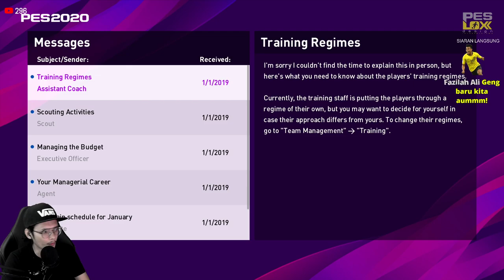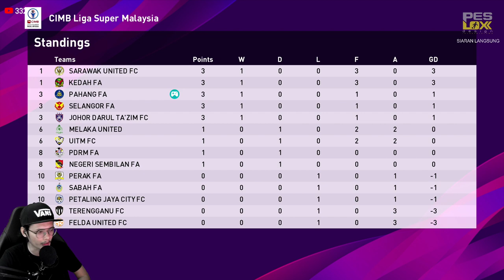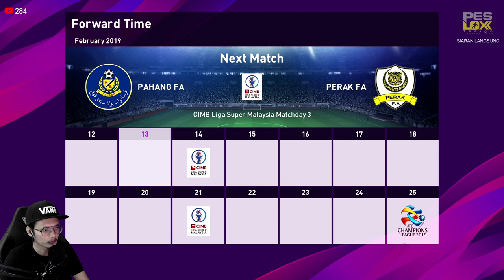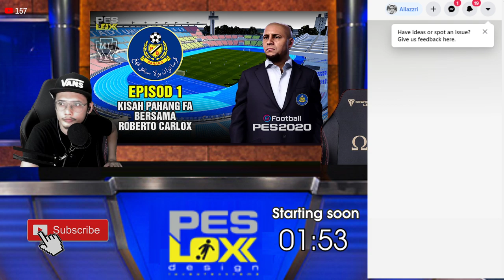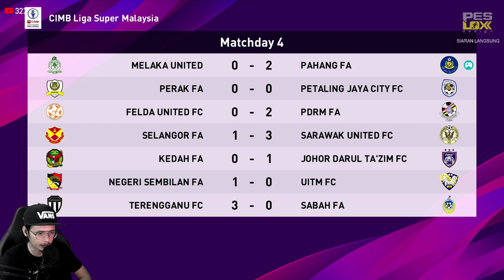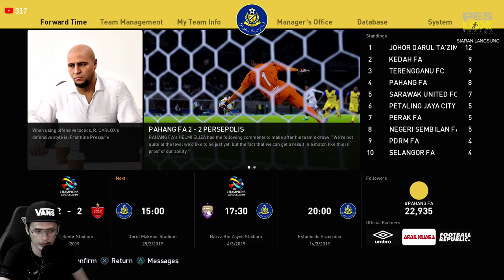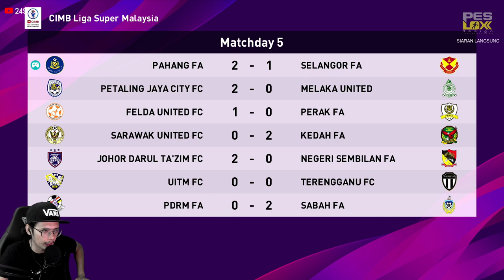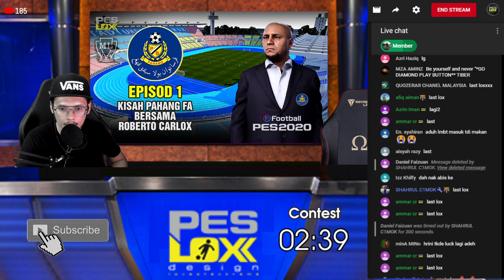Master League 01 - Roberto Carlox sertai Pahang FA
Welcome to PESLOX design channel.

Allazzri Lox

Mr. Lox gaming
MSL Patch PESLOXdesign

MSL PATCH PESLOX design
Mr. LOX Gaming Family

cilox82
mslpatchpesloxdesign
mrloxgaming

1. Gaming
2. Cats
3. Travel
4. Bike
5. Football

Equipment :
1. Elgato Game Capture HD60 S
2. Logitech C922 Pro Stream Webcam For Broadcast Gameplay in Full HD
3. PC
4. PS4 Pro
5. Audio Technica AT2020USB
6. 2 Monitor for PS4 and PC
7. Secawan Tea Live Milk Tea grass jelly

We shared the joy and we shared the pain